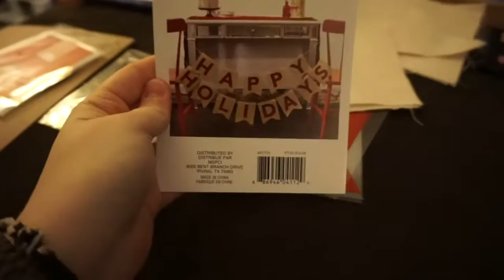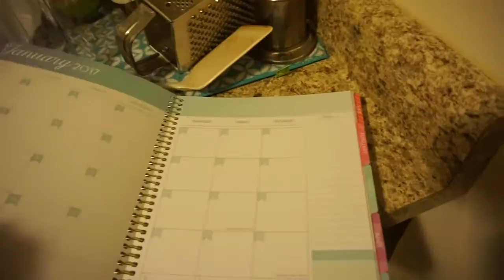Bathbombs and Gilmore Girls